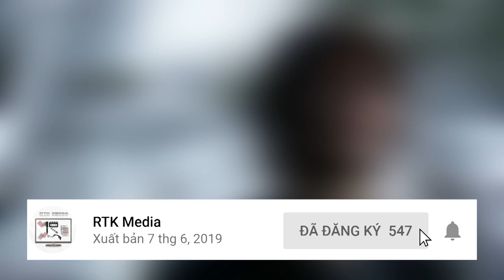GARO NGOẠI TRUYỆN: Kouga - Hành trình GIẢI CỨU Kaoru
Cuộc hành trình của Hoàng Kim Kỵ Sĩ Garo - Saejima Kouga đã tạm khép lại sau movie Garo: Thương Khốc Ma Long và theo lời kể của Saejima Raiga, con trai anh trong phần phim Cánh Hoa Ma Giới thì giờ đây, Kouga và Kaoru đã đến một thế giới khác rồi bạc vô âm tính. Sau hơn 5 năm để cho người hâm mộ chờ đợi được biết về số phận của Kouga như thế nào thì mới đây trên kênh sanseichannel đã đăng tải một mini series gồm 3 tập kể về cuộc hành trình của Kouga sau khi biến mất ở phần phim Cánh Hoa Ma Giới.
Mini series này là nội dung trong máy game kéo xèng pachinko, đây cũng là máy game đã kéo dòng phim Garo trở lại với movie Garo: Red Requiem sau 5 năm vắng bóng kể từ khi Hắc Lang Chương kết thúc và tạo nên chổ đứng trong làng Tokusatsu tại Nhật Bản.
Chào mừng các bạn tới với RTK Media, qua kịch bản được viết bởi Kami, hãy cùng chúng mình tìm hiểu về Mini Series này nhé!

Kịch bản: Kami
Voice: Vũ Mạnh Kiên
Editor: Vũ Mạnh Kiên

Link xem phim
RAW

Credit:
Scene copyrights by Sansei Channel & Tohokushinsha Film